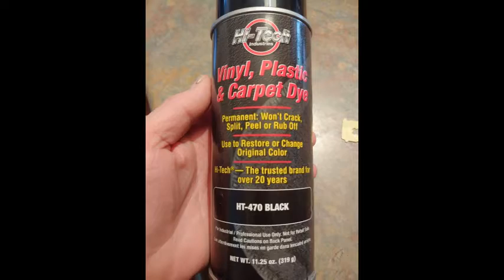Looking at Dye Again